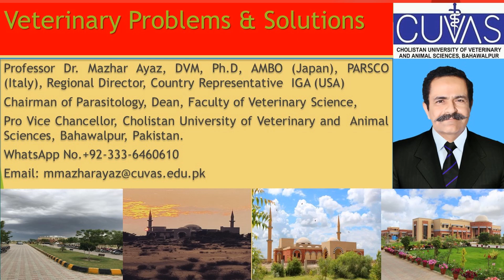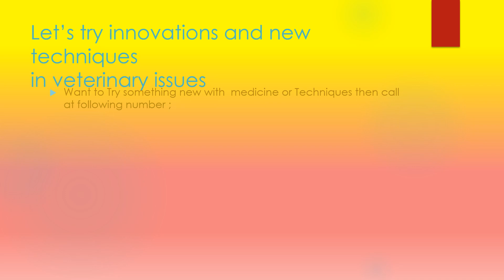Admission 2023 ALERT: Institute of Space Technology, (IST)Islamabad, Pakistan